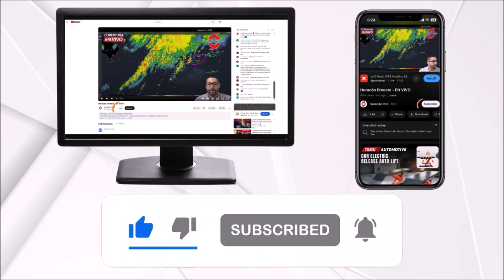A tropical or subtropical storm could form near Florida. Tropical Storm Chantal?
The National Hurricane Center has increased the chances of cyclone development to 30% near the coasts of Florida, Georgia, and South Carolina. A tropical depression, tropical storm, or subtropical storm could form by the end of the week.

The next name on the list is Chantal. So if a storm develops, it will be named Tropical Storm Chantal.